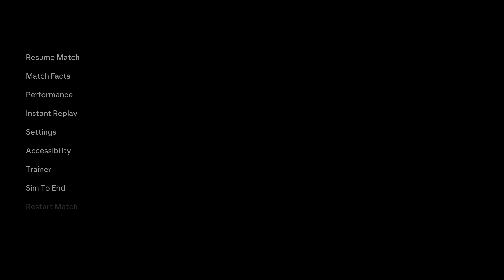WE DESTROYED SPURS IN THE EFL CUP SEMI FINAL... EA FC 24 PLAYER CAREER GAMEPLAY